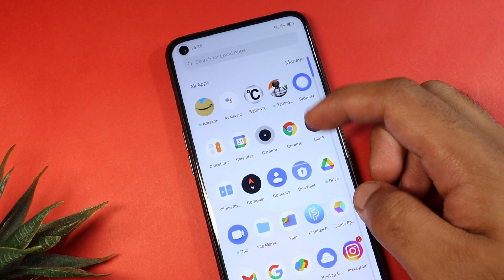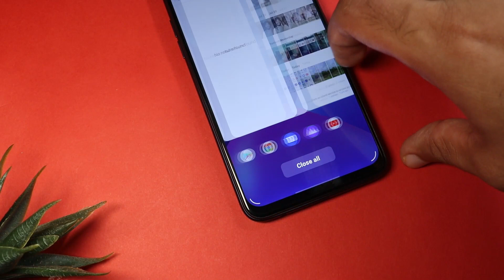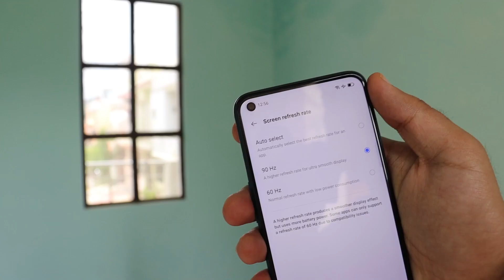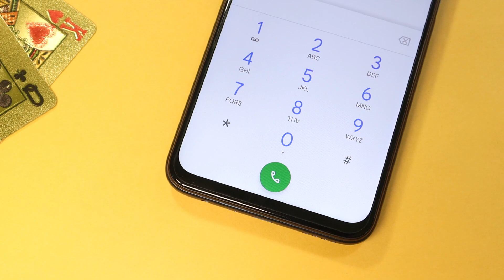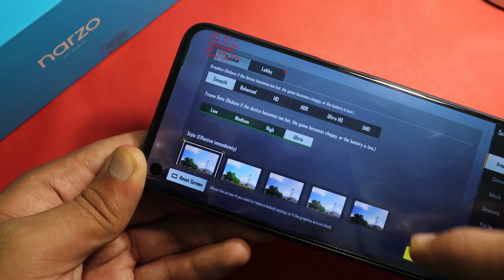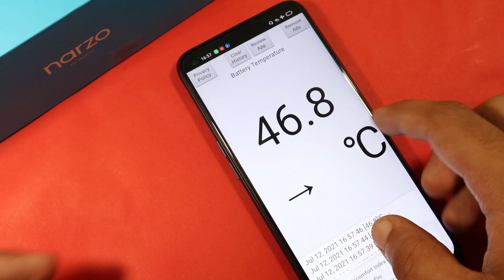Realme Narzo 30 : Detailed Honest Review After 20 Days Of Use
So is video mein mene complete review kiya ha Realme Narzo 30 ka so i hope apko yeh video pasand aye

Time Stamps
Intro - 00:00
Software experience - 00:32
Display - 01:26
Build - 02:14
Battery - 02:39
Call quality - 03:24
More things - 04:36
Gaming - 04:59
Heating - 06:09
Camera - 06:24
Outro - 07:44